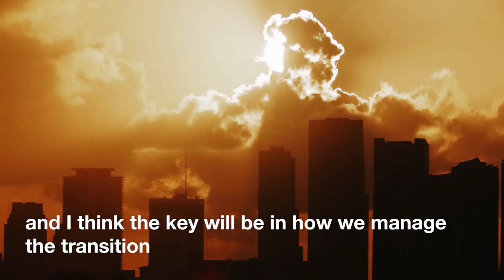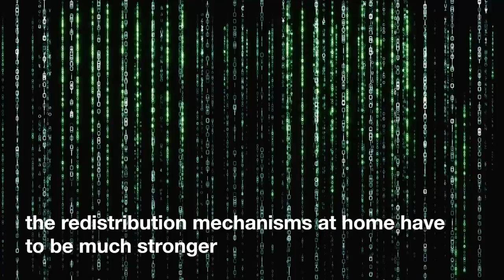Arancha Gonzalez Laya on International Trade and Investment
Global Future Councils on the Future of International Trade and Investment

This Council explores the future of the international trade and investment system and provides thought leadership to high-level policy fora such as the G20 and Asia Pacific Economic Forum (APEC)

Focus areas include:
- International trade as a vehicle for sustainable development
- Role of investment, trade and competition policies in regional integration processes
- Digital economy and its impact on economic growth and inclusiveness
- Developments in the global production and supply chains, shaped by the Fourth Industrial Revolution
- Practical reforms to facilitate the flow of goods through customs and across borders